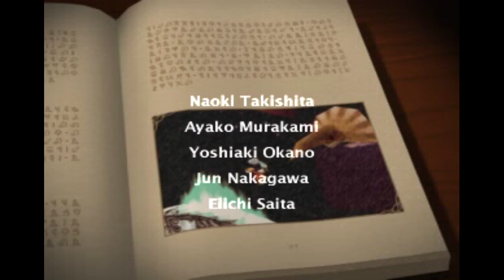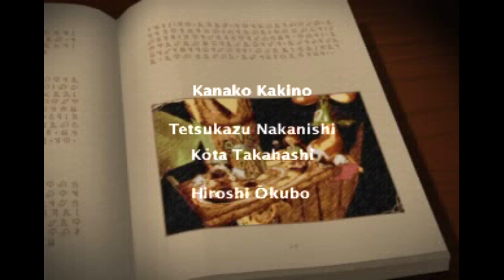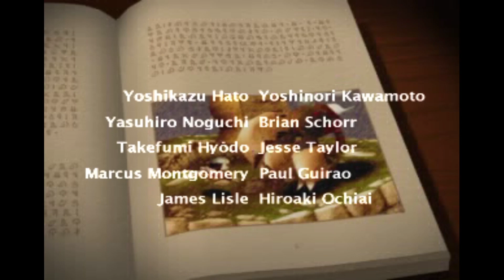Klonoa | 18 | Klonoas wahre Bestimmung - ENDE | PlayStation 1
🎮 Klonoa - Door to Phantomile Live Lets Play

🎮 ALLGEMEINES

Das Spiel spielt in Phantomile, einem Land, das von den Träumen der Menschen in der Nacht angetrieben wird.
Klonoa, ein anthropomorphes Tier, träumt von einem Luftschiff, das in einen Berg in der Nähe stürzt, und am nächsten Tag geschieht dies tatsächlich.
Klonoa und sein Freund Huepow, ein Ringgeist, untersuchen den Vorfall und stoßen auf den dunklen Geist Ghadius, der Phantomile in eine Welt der Albträume verwandeln will.
Nach mehreren Abenteuern, einschließlich des Verlusts seines Großvaters und der Enthüllung, dass Huepow ein Prinz des Mondreichs ist, besiegen Klonoa und Huepow Ghadius und das Ungeheuer Nahatomb, aber Klonoa wird schließlich in seine eigene Welt zurückgezogen, als die wahre Natur seiner Erinnerungen enthüllt wird.

Klonoa ist ein kleines knuffiger Platformer welches mit einfachen, aber effektiven Mechaniken daher kommt.
Laufen, springen, über kurze Distanzen fliegen und Gegner durch die Kannte werfen, mehr braucht es nicht für Klonoa. Klingt simpel? Ist es aber nicht immer.
Das Spiel verfügt über einen abwechsulungsreichen Schwierigkeitsgrad und wird dank der packenden Story nie langweilig.

Veröffentlichung:
NTSC-J: 11. Dezember 1997
NTSC-U: 15. Juli 1998
PAL: 15. Juni 1998

Genre: Platformer
Entwickler: Namco
Publisher: Namco

📹 AUFNAHMEN & EMULATOR

🔗 SOCIALS

STREAMZEITEN
Mittwoch: 20:00 - 22:00
Freitag: 20:00 - 23:00